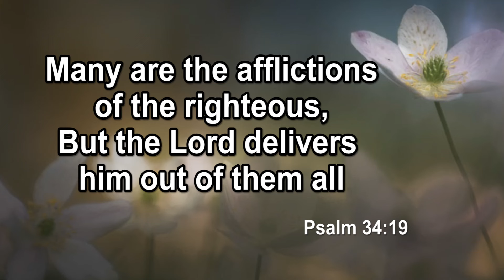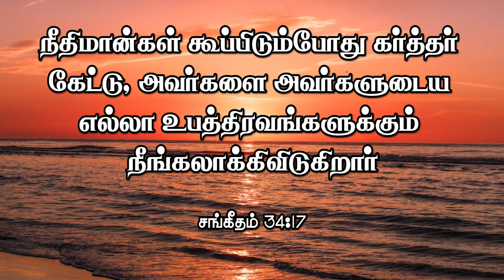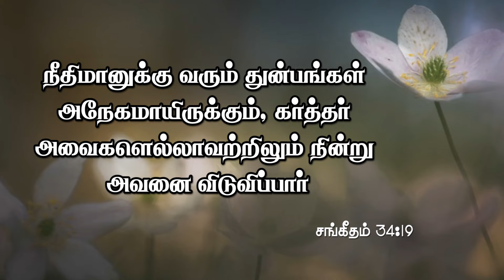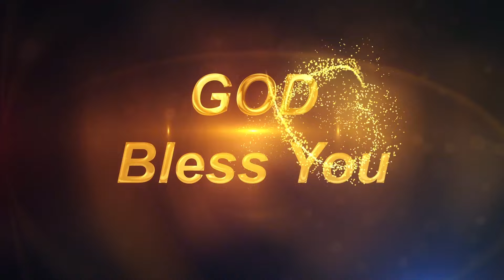|| Daily Miracle || நீதிமான்களின் தேவன் || அனுதின அற்புதம் || Rev.Dr.A.Joshua ||